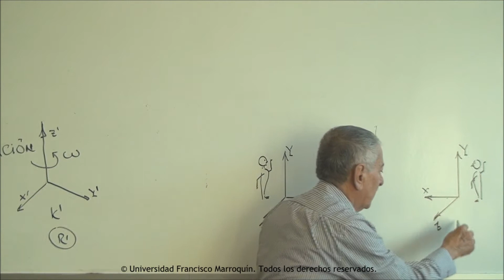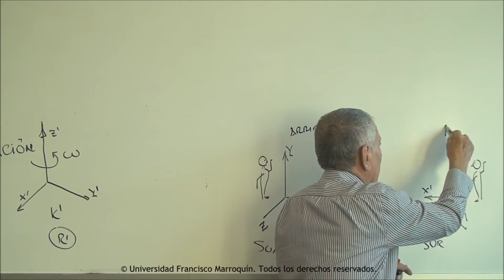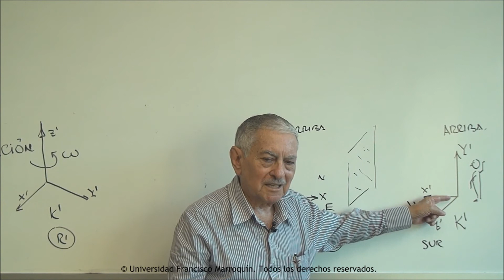Sistemas de referencia parte 5